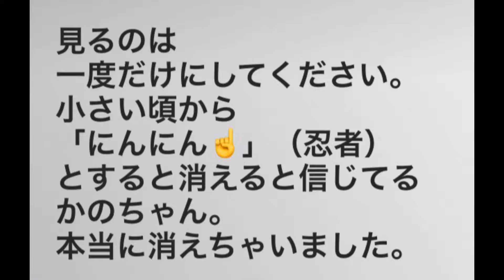【二度見禁止】女の子が消えます。。。NINJA girl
にんにん動画Part2。
NOカット、NO編集です。 Buzz Video でたくさんの投稿をしてきましたが、これからYouTubeへの投稿にチャレンジしていきます！

かのちゃんのやってみたいこと、遊び、お勉強、料理など、いろんなことへのチャレンジしていきたいと思います！
検証、ドッキリなどもお楽しみに！(^^)

大好きなサッカーやプリキュアの関連動画も投稿していきます！(●´ω｀●)